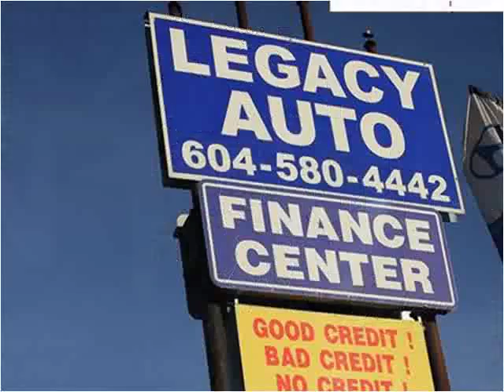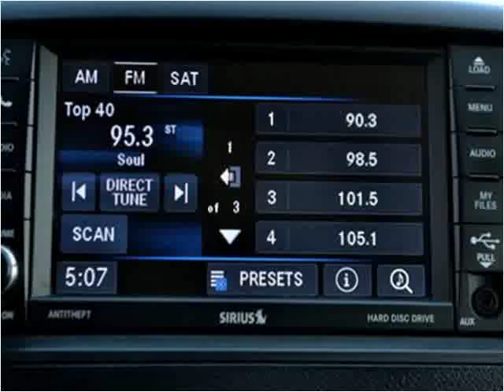2014 Chrysler Town & Country Used Cars Surrey BC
This 2014 Chrysler Town & Country is available from Legacy Auto.